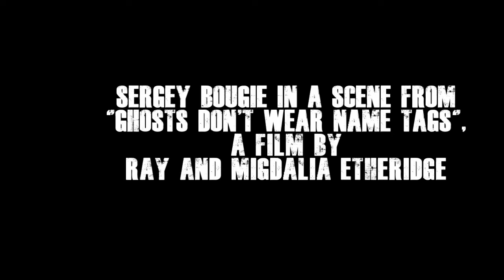Sergey Bougie in a scene from "GHOSTS DON'T WEAR NAME TAGS", a film by Ray and Migdalia Etheridge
Sergey Bougie in a scene from "GHOSTS DON'T WEAR NAME TAGS", a film by Ray and Migdalia Etheridge. For further information please go to